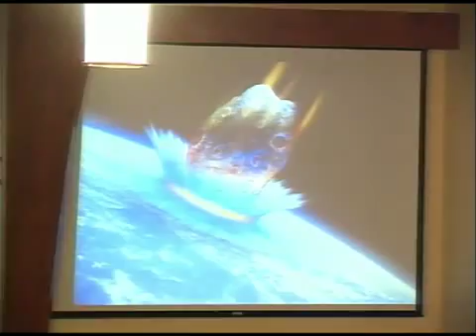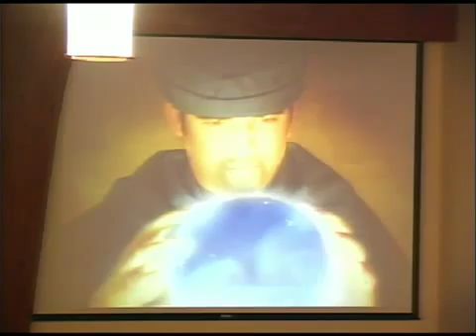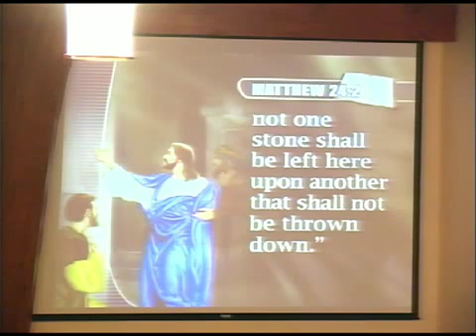Signs You Can't Ignore!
Garland Faith Community Seventh-day Adventist Church - Youth Evangelism